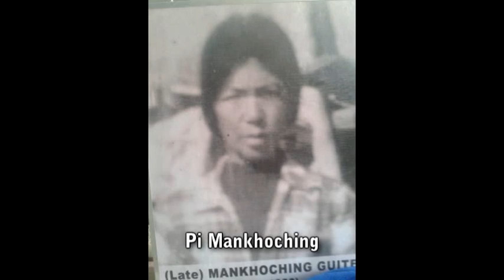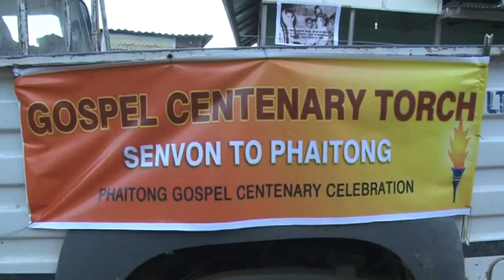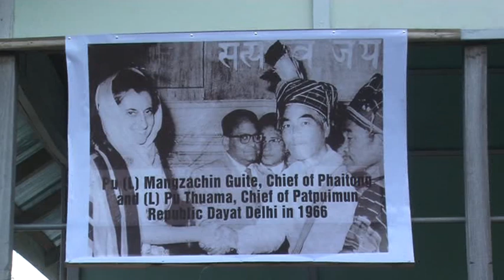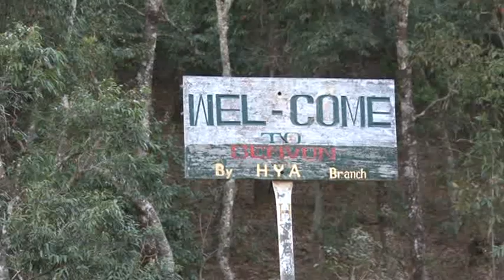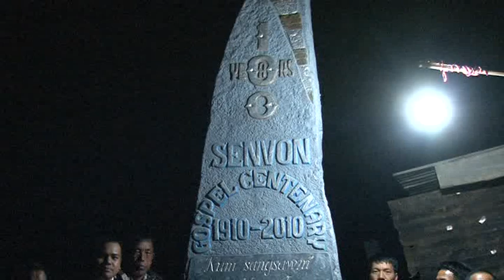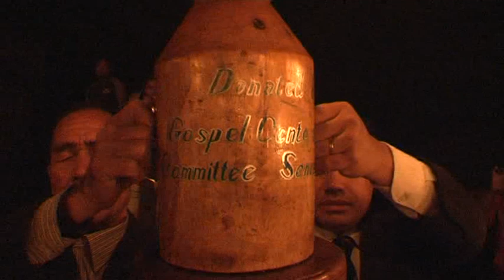Phaitong Gospel Centenery 2014 Part 1